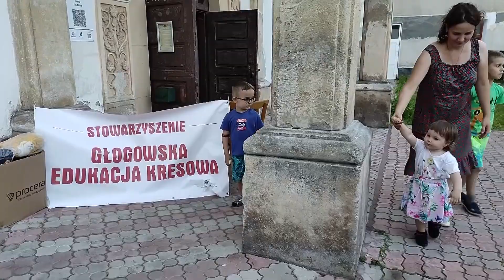Dary od bolesławian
Bolesławiecka ekipa akcji "Mogiłę pradziada ocal od zapomnienia" przyjechała do Jazłowca do klasztoru Sióstr Niepokalanek. Grupa przekazała siostrom, na potrzeby dzieci i rodzin, którymi one się opiekują, dary od bolesławian.